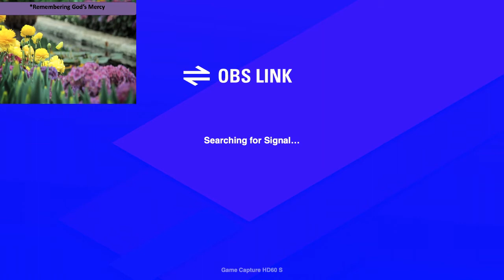Confirmation Sunday Worship, 5/16/21 (See what a difference faith can make in young people's lives.)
Powerful, personal testimonies from our confirmands starting at about the 24:30 mark.